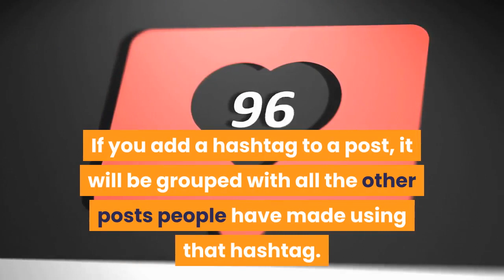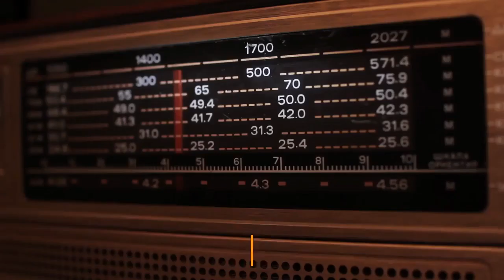𝙍𝙚𝙫𝙞𝙚𝙬 𝘽𝙚𝙣𝙚𝙛𝙞𝙩𝙨 𝙤𝙛 𝙐𝙨𝙞𝙣𝙜 𝙎𝙤𝙘𝙞𝙖𝙡 𝙈𝙚𝙙𝙞𝙖 𝙛𝙤𝙧 𝘽𝙪𝙨𝙞𝙣𝙚𝙨𝙨 𝙎𝙤𝙘𝙞𝙖𝙡 𝙈𝙚𝙙𝙞𝙖 𝙈𝙖𝙧𝙠𝙚𝙩𝙞𝙣𝙜 𝙁𝙤𝙧 𝘽𝙪𝙨𝙞𝙣𝙚𝙨𝙨𝙚𝙨 Pt. 8 ❤️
-social media marketing for businesses

Our YouTube channel has other related video clips about social media marketing for businesses, social media marketing tips and social media marketing
People who searched for social media marketing for businesses also searched for social media marketing tips.

GROWING YOUR BUSINESS USING SOCIAL MEDIA (part 8 of 9)

Use Hashtags:

Hashtags are words with the “#” symbol before them. For example,
MondayMotivation or CrossfitLife. Hashtags are used as a way of grouping posts by subject. If you add a hashtag to a post, it will be grouped with all the other posts people have made using that hashtag.

If you see a post with a hashtag, you can click on that hashtag and see all the other posts with the same hashtag. Some sites, such as Twitter, highlight the most popular hashtags, giving you a sense of what’s trending at any given time. You can also follow hashtags to regularly see posts with a given hashtag.

The power of hashtags is that they allow you to get your content in front of a broader audience. By adding the appropriate hashtags, you can get them seen by thousands, if not millions, of people.

How exactly do you use hashtags? Typically, it works like this. You create a social media post. At the end of the post, you add a hashtag that is somehow related to the post.

For example: Before you do any Crossfit workout, spend at least ten minutes getting warmed up and stretched out. Crossfit CrossfitLife CrossfitWorkout.

One thing to be careful about. If your hashtags aren’t really related to the
content of your post, there’s a chance you could turn people away from you. As much as possible, keep your hashtags closely related to the content you’re posting.

If you like our videos and find them valuable, please follow us on our youtube channel DigitalPromotion NewBraunfels and our website at DigitalPromotionsNewBraunfels.com. Like and share the videos and subscribe to our channel.